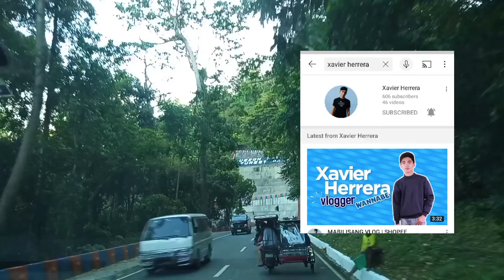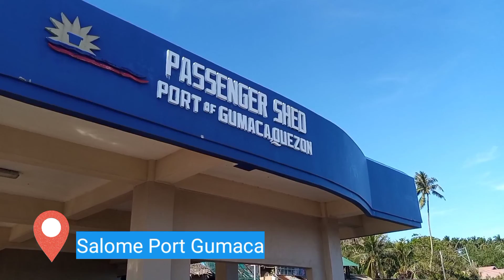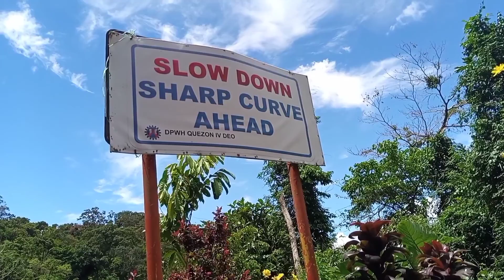Zigzag Road Bitukang Manok Quezon Road Trip - Dangerous Roads Philippines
Roadtrip at the Old Zigzag Road in Atimonan Quezon. This is also known as BITUKANG MANOK because it looks like a chicken intestines from above. It is considered as one of the most dangerous roads in the Philippines.